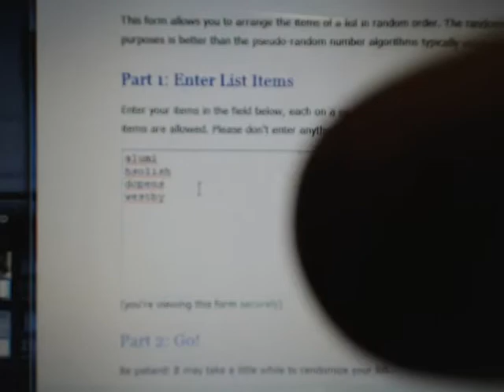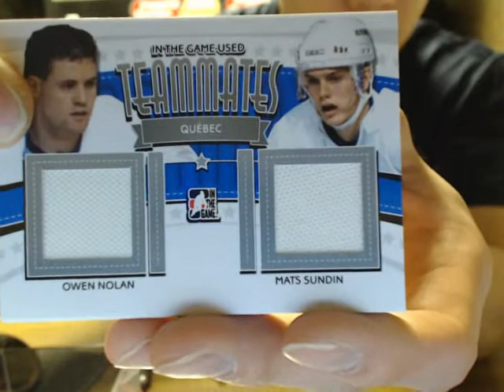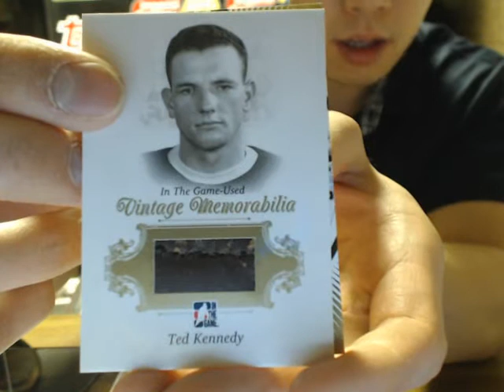13-14 ITG GAme used Box Break HIT DRAFT #5